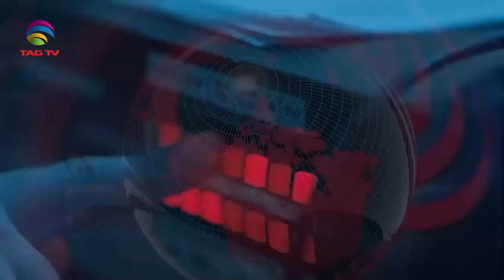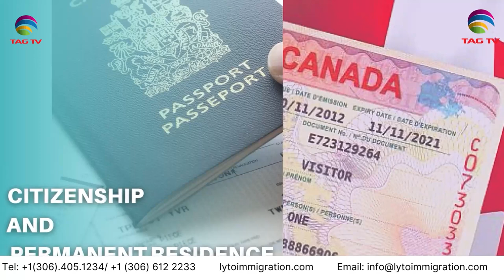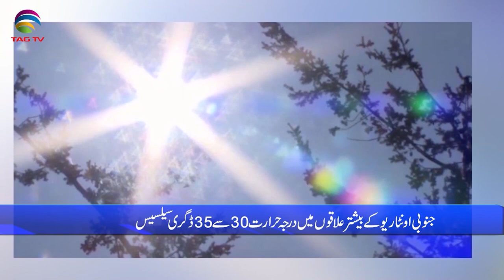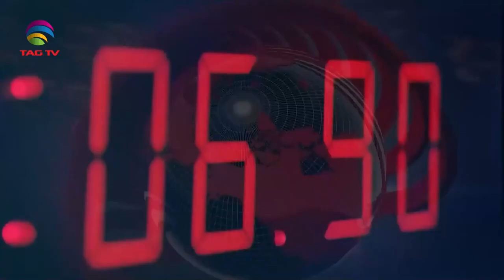International and Canadian News - 20 june, 2024